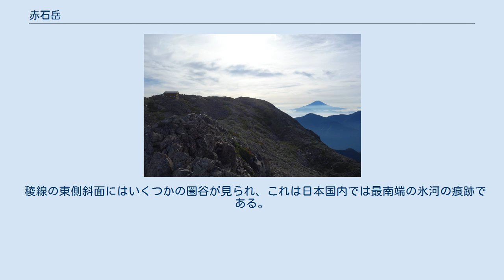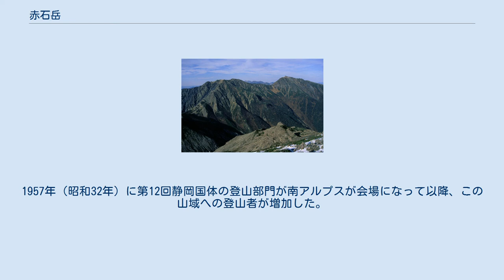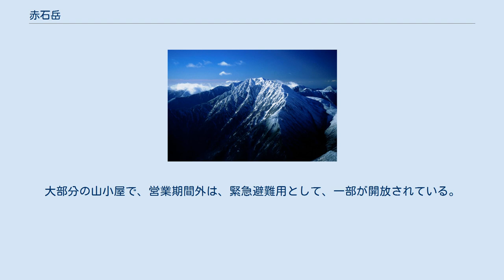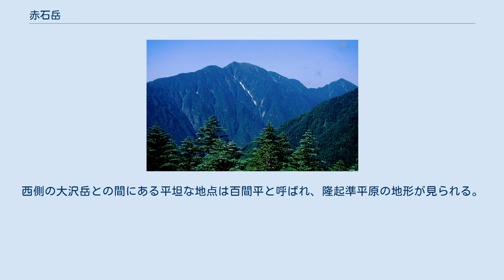赤石岳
赤石岳（あかいしだけ）は赤石山脈の長野県と静岡県にまたがる標高3,121 mの山である。
南アルプス国立公園内にあり、日本百名山及び新日本百名山に選定されている。
 北岳・間ノ岳・悪沢岳に次いで、南アルプスで4番目の高さである。
山頂には一等三角点（点名が「赤石岳」）が設置されており、一等三角点としては最高所のものとなっている。
山頂直下の南に赤石岳避難小屋があり、約700 m北に小赤石岳のピークがある。
 稜線の東側斜面にはいくつかの圏谷が見られ、これは日本国内では最南端の氷河の痕跡である。
南西斜面には「ゴーロ帯」と呼ばれる岩石氷河の地形が見られる。
山頂付近では線状凹地が見られる。
山体は輝緑凝灰岩や火砕岩などから構成される。
また、小赤石岳から赤石岳山頂にかけては森林限界のハイマツ帯で、多くの高山植物のお花畑が広がっていて、ライチョウの生息地となっている。
山域にも分布する赤石山脈が和名の由来である「アカイシリンドウ」は、環境省レッドリストの絶滅危惧IB類（EN）の指定を受けている。
亜高山帯には、ダケカンバ、シラビソ、トウヒ、ツガなどの原生林が広がる。
ニホンカモシカ、ツキノワグマ、ニホンジカなどの哺乳類が生息する。
静岡県側の周辺の山域は、特種東海製紙の井川社有林となっている。
 山腹の南斜面は大井川支流の赤石沢の源流になっている。
山名は赤石沢に多い山体の一部を構成する赤色のラジオラリアチャート岩盤に由来し、明治以降に称されるようになったとされている。
なお、異説として山全体が他の山に比べて赤く見えることに由来するという説もある。
 赤石山脈の名はこの山から転用されたものである。
1820年（文政3年）の『駿河記』で「赤石嶽」と表記されていた。
日本の天文学者の秋山万喜夫は、1999年2月5日に発見した小惑星に「赤石岳」と命名している。
 明治時代には地質学者のハインリッヒ・エドムント・ナウマン、植物学者の河野齢蔵、ウォルター・ウェストン、小島烏水などが登頂している。
1957年（昭和32年）に第12回静岡国体の登山部門が南アルプスが会場になって以降、この山域への登山者が増加した。
 各方面からの登山道が開設されている。
 上河内岳から望む赤石岳、山頂部に赤石岳避難小屋がある 南アルプスの南部の大部分は特種東海製紙の所有地となっており、多くの山小屋はすべて特種東海製紙の子会社である特種東海フォレストが運営管理している。
畑薙第一ダムから椹島（さわらじま）ロッジ及び二軒小屋ロッジの登山口までの区間で、特種東海フォレストがリムジンバスを運行している。
名目上は特種東海フォレスト経営の各宿泊施設の「送迎バス」という扱いになっている。
大部分の山小屋で、営業期間外は、緊急避難用として、一部が開放されている。
 上空から望む南アルプス、左下に赤石岳 恵那山から望む南アルプス（左から荒川岳、赤石岳、大沢岳、中盛丸山、兎岳、聖岳、上河内岳）と富士山（聖岳と上河内岳との間の稜線越し） 日本で7番目に高い山であり、赤石山脈（南アルプス）で4番目に高い山である。
 赤石山脈の主稜線の南部にある。
北側から延びる主稜線は、山頂で西南西に向きを変え大沢岳へと延びる。
山頂の北側0.7 kmには、小赤石岳（標高 3,081 m）の小ピークがある。
北側にある荒川岳との鞍部は大聖寺平と呼ばれている。
小赤石岳と赤石岳の間から東側に尾根（大倉尾根）が延びる。
西側の大沢岳との間にある平坦な地点は百間平と呼ばれ、隆起準平原の地形が見られる。
 以下の源流となる河川は、太平洋へ流れる。
渓谷部にはイワナやアマゴなどが生息する。